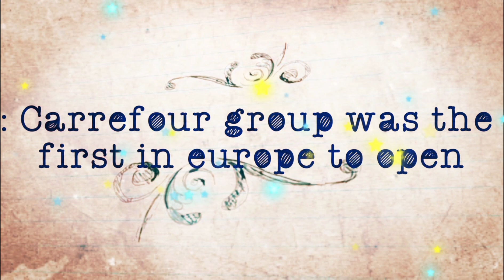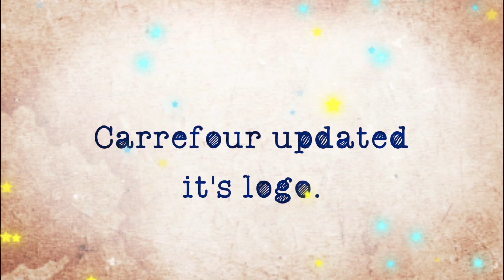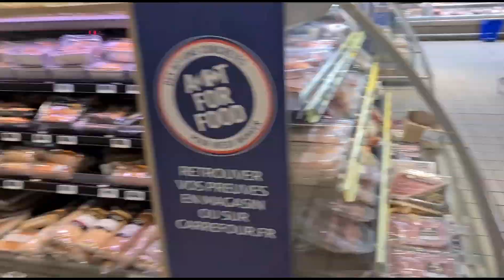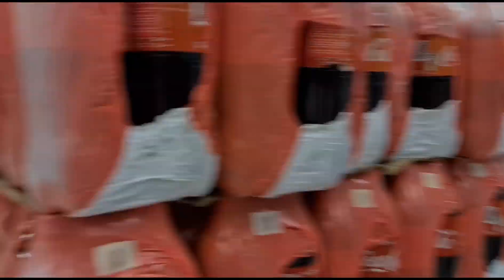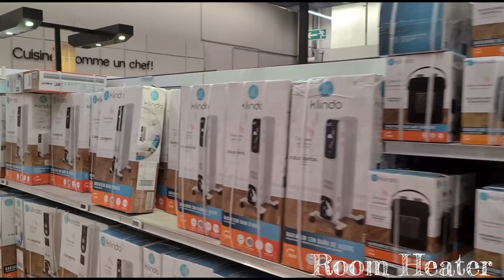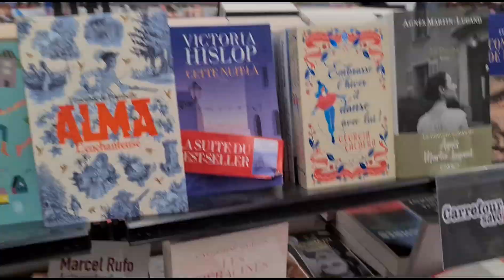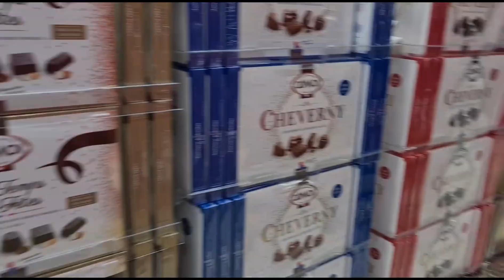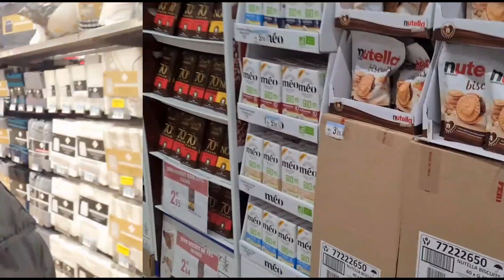Carrefour: O'Parinor Shopping Centre ( Part 1)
This video covers a day out with my family to Carrefour Supermarket, world's 8th largest retailer..